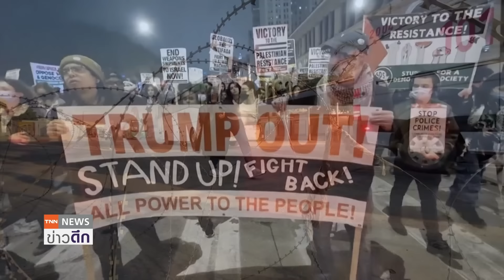อาลัย ส่งศพ 4 แรงงานกลับไทย - อิสราเอลเดินหน้าถล่มกาซาดับเพียบ | TNN ข่าวดึก | 7 พ.ย. 67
อิสราเอลโจมตีเมืองนูเซรัต ตอนกลางของฉนวนกาซา ทำให้ชาวปาเลสไตน์เสียชีวิตหลายคน ขณะที่สถานทูตไทยพร้อมผู้แทนทางการอิสราเอล ร่วมไว้อาลัย 4 แรงงานไทย ที่เสียชีวิตจากเหตุโจมตีชายแดนอิสราเอล-เลบานอน ก่อนส่งร่างทั้ง 4 กลับถึงไทย 8 พ.ย.นี้